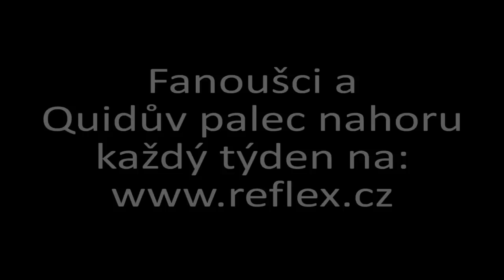Fanoušek: soudruh učitel dá Milošovi lekci čínštiny